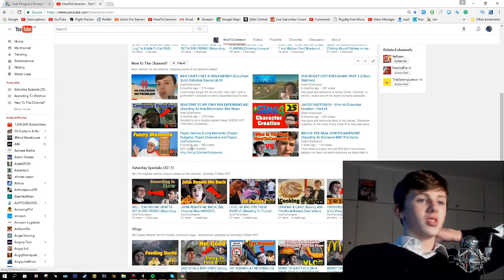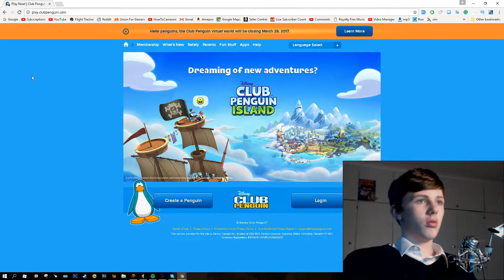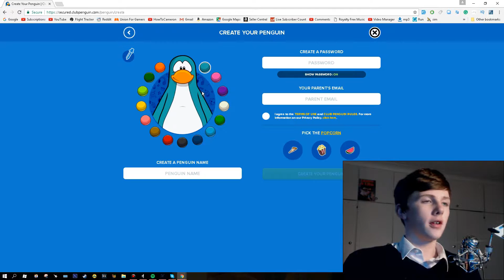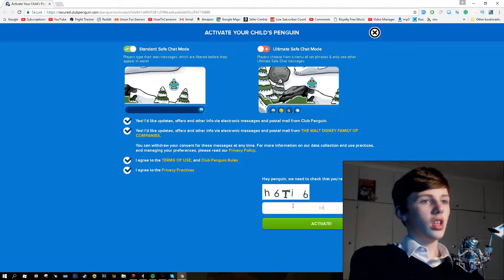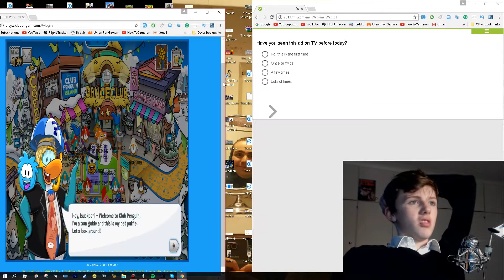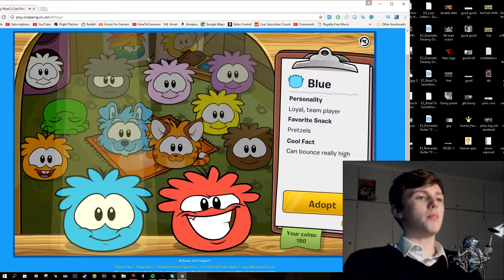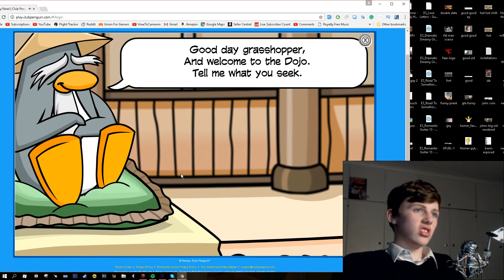THE SADDEST NEWS EVER! (Club Penguin Is Closing Down) - Funny Moments Montage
Hey guys recently I have been have been notified that one of my favourite games... Club Penguin is closing down. Thus, I decided to relive my previous memories by playing the game once again. Thanks!

Links;

What is Club Penguin?

Club Penguin is a massively multiplayer online game involving a virtual world containing a range of online games and activities, created by New Horizon Interactive. Players use cartoon penguin-avatars and play in a winter-set virtual world.

Why is Club Penguin Closing Down?

As part of the launch of Club Penguin Island in March, we will be transitioning to an entirely new platform, and, we’ve made the decision to discontinue the current Club Penguin game on desktop and mobile devices on March 29, 2017.